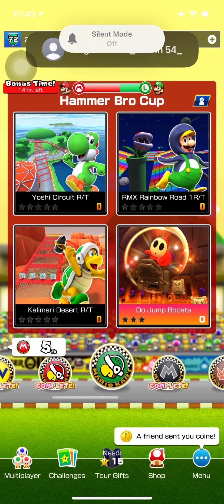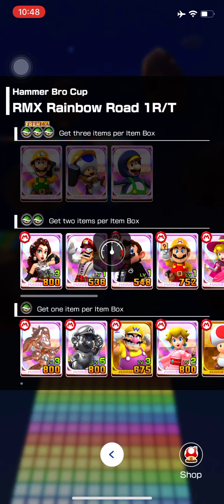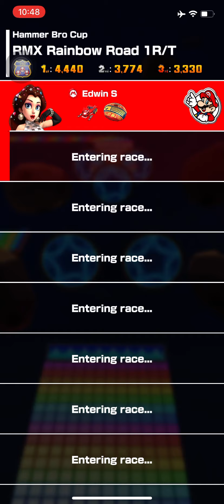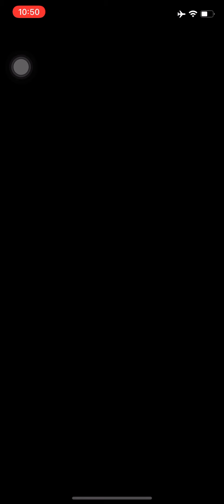Mario Kart Tour (Mario vs. Luigi Tour-Hammer Bro Cup)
This is the Hammer Bro Cup from Mario vs. Luigi Tour in Mario Kart Tour, which consists of:
-GCN Yoshi Circuit R/T
-RMX Rainbow Road 1 R/T
-N64 Kalimari Desert R/T
-GBA Bowser's Castle 1 (Mission)